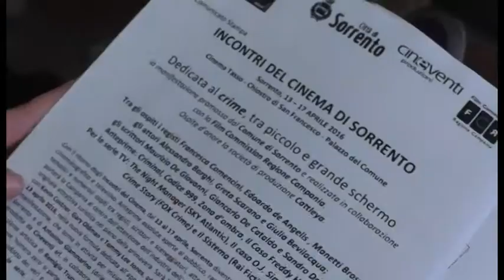Napoli - "Incontri del Cinema di Sorrento" dal 13 al 17 aprile (06.04.16)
- Napoli - È stata presentata a Napoli, nella la sede della Film Commission Regione Campania, l’edizione 2016 degli “Incontri del Cinema di Sorrento” nella nuova formula che propone l’approfondimento sui linguaggi ed i generi filmici.

Dedicata al crime, tra piccolo e grande schermo, la manifestazione rinasce quest’anno per iniziativa del Comune di Sorrento, e del suo Assessorato agli Eventi, prodotta dalla Cineventi srl, in collaborazione con la Film Commission Regione Campania. L’ospite d’onore sarà Cattleya, la società cinematografica fondata da Riccardo Tozzi. Sono intervenuti l’assessore agli Eventi di Sorrento, Mario Gargiulo, il direttore artistico degli Incontri Remigio Truocchio, il direttore della Film Commission Regione Campania Maurizio Gemma, il dirigente del settore cultura Antonino Giammarino (ideatore del nuovo format).

Con il ritorno degli Incontri del Cinema, dal 13 al 17 aprile, Sorrento diventa capitale internazionale del 'crime' cinematografico e televisivo. Anteprime assolute aperte al pubblico, rassegne di classici e retrospettive, focus tematici e numerosi ospiti tra registi, scrittori e sceneggiatori, attori e produttori: questo il programma che porterà la Campania al centro dell'attenzione dell'industria dell'audiovisivo oltre a rappresentare una forte ed originale attrattiva turistica nel pieno della primavera.

Sarà l’anteprima nazionale di Criminal di Ariel Vromen con Kevin Costner, Gary Oldman e Tommy Lee Jones, ad inaugurare gli Incontri al Cineteatro Tasso mercoledì 13 aprile 2016, nella nuova formula dedicata all’approfondimento sui linguaggi ed i generi cinematografici.

La manifestazione, che torna in attività per iniziativa di Mario Gargiulo, Assessore agli Eventi del Comune di Sorrento e di Antonino Giammarino (dirigente del settore eventi e cultura che ne ha ideato il format) è prodotta da Cineventi srl, in collaborazione con la Film Commission Regione Campania, ed affidata alla direzione artistica di Remigio Truocchio.

Ogni anno, una società di produzione sarà l’ospite d’onore: per l'edizione 'numero zero' si parte con Cattleya, fondata da Riccardo Tozzi, società prossima al suo ventennale, che ha prodotto dei veri e propri cult del crime italiano come Romanzo Criminale (il film e la serie tv), Gomorra – la serie, Suburra, il film di Stefano Sollima che diventerà una serie tv per Netflix.

(06.04.16)